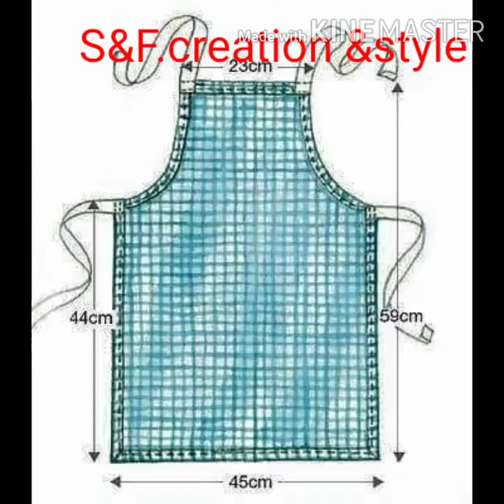എങ്ങനെ കിച്ചൻകോട്ട് നിർമിക്കാംഇനി പൈസ കളയണ്ട. 5.മിനിറ്റ് കൊണ്ട് റെഡി.no money.5mints sewing idea.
എങ്ങനെ കിച്ചൻ കോട്ട് നിർമിക്കാം ഒറ്റ പൈസ ചിലവ് ഇല്ലാതെ 5.മിനിറ്റ് കൊണ്ട് റെഡി
നമ്മുടെ പഴയ പാന്റ്സ് ഉപയോഗിച്ച് കിടിലൻ ഐഡിയ
How can making kitchen apron
 pants  converted to super apron

This channel including
Sewing ideas
Hand embroidery
Craft
Flowers making
Bottle art
Some interior decoration
And
Gardening
Welcome all